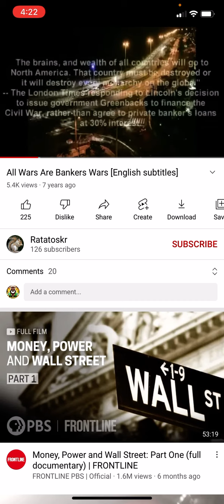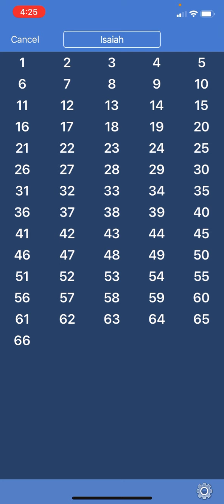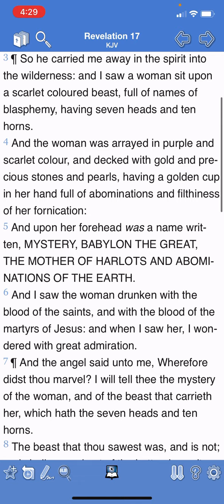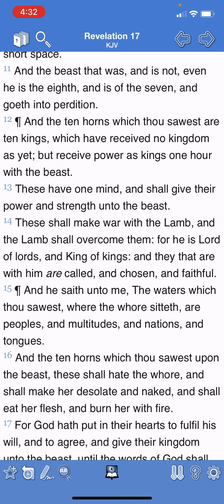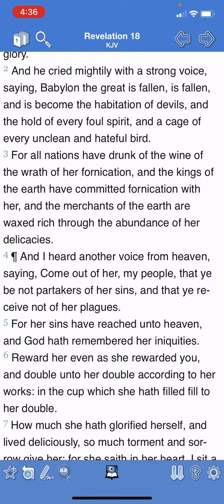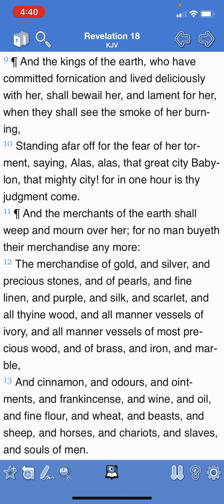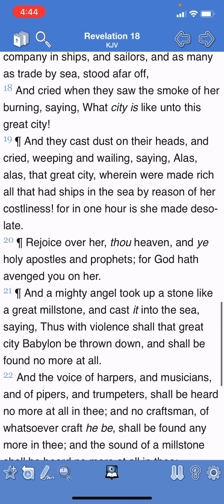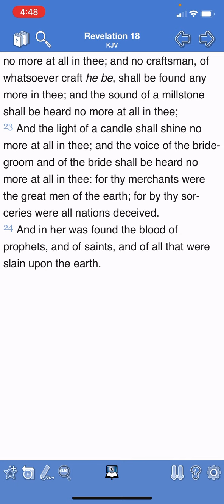Babylon (America) Must Be Destroyed